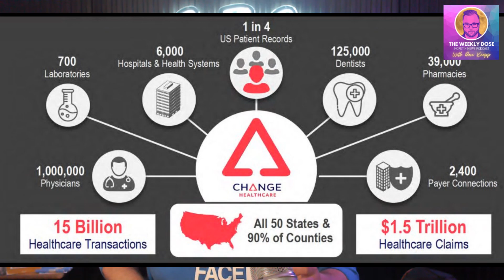S1 E7 The Weekly Dose Podcast 2/27/24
This week we cover new MASH outcomes for patients using Survodutide. Wegovy launches in Japan, and the changehealthcare hack.

Tell them “Dave sent you” 😉